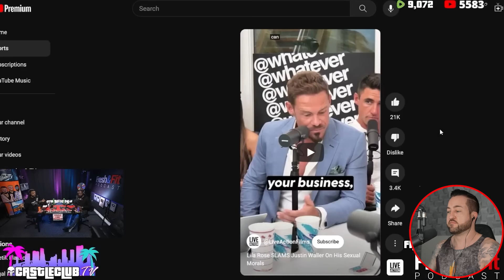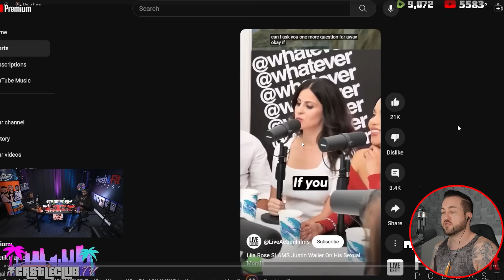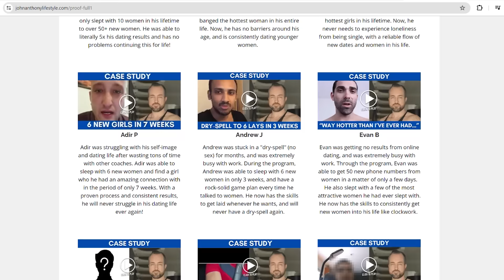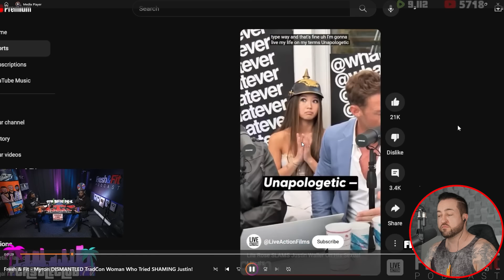Fresh & Fit ATTACK a Woman for Calling Out JWaller on Whatever